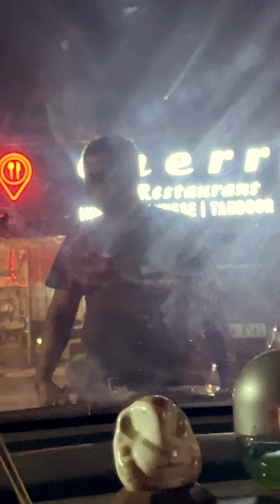kharagpur 4th march 2024 Nakash Aziz Live